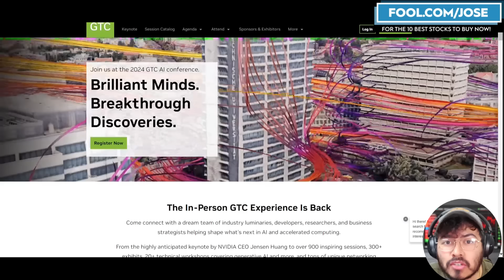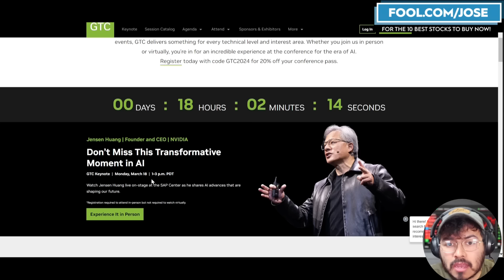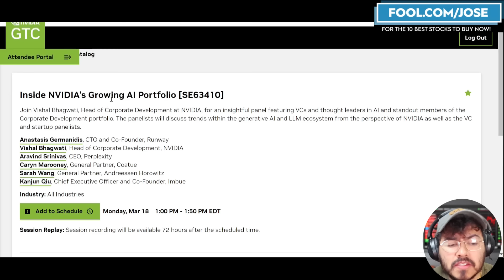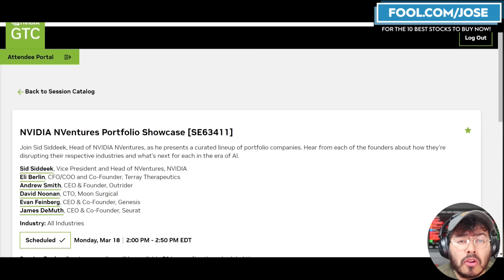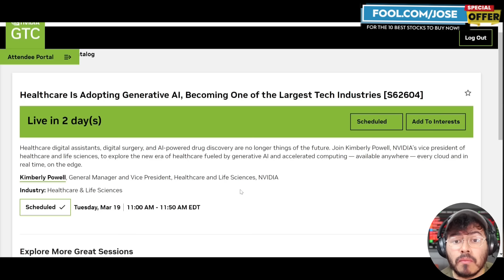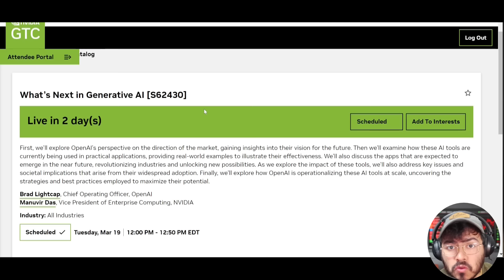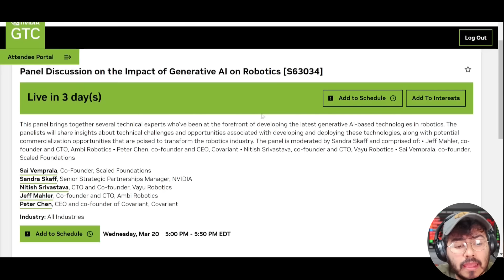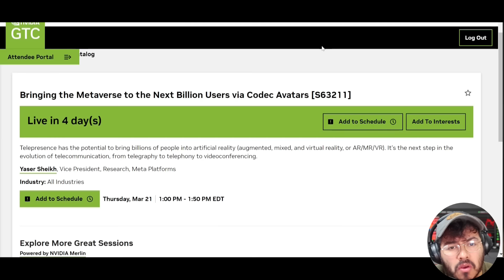What Nvidia Stock Investors Should Know About GTC 2024 - NVDA Stock